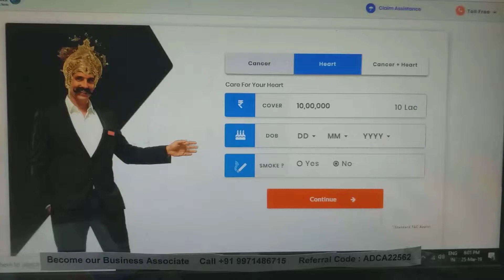Cancer insurance and heart insurance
Become our Business Associate

Also Get - Team Building Reference bonus / Referral credit points

We Fund to Help you Start Your Own Branch

India’s Biggest Broker- PJ & Associates –

Authorised Channel Partner- Policy Bazaar Sales Point, Coverfox, Girnar Insurance Dekho, Easy Policy, Renewbuy, SMC, Probus, Efficient, Iassure, Policy Boss, Paynearby, Securenow, Prudent, Navnit Policies 365, Mint Pro,  Insta Bima , One Insure etc

There are rewards and recognition, awards which cannot be bought with money.. And for everything else there is plenty of money

Regards/ Prerna Jain
Wealth Management, Family welfare Consultant, Investment Portfolio Advisor Estate Planning, Tax Filing, Life/ Health/ Asset Insurance, Risk & Liabilities Strategist

71 + companies
Any type of insurance, loan, mutual fund
400 products
One Platform
Available in 10 + Indian Languages
API and UTM Integration Also Available

INSPIRATION JOINT  --
Emcee
Anchor
Speaker
Event manager
Orator
Trainer
Radio /video jockey
Presenter
Voiceover artist
Host
Ventriloquist
Launch ur presence- blog
content writing
SEO/SMO

ORANGE CUB -
if u cant adopt -foster
Drive slow, stop for animal. Someone is waiting at home for u in ur family & animal's too.